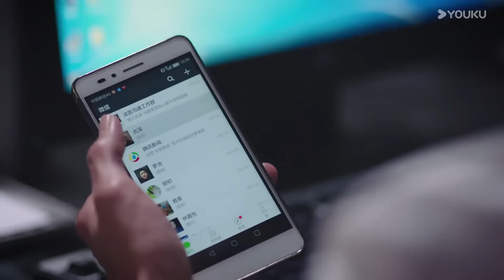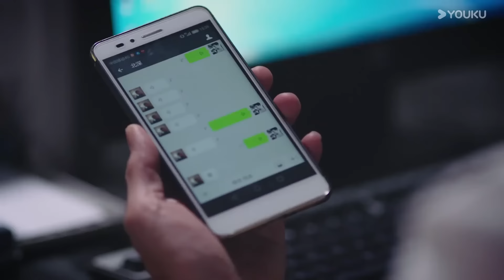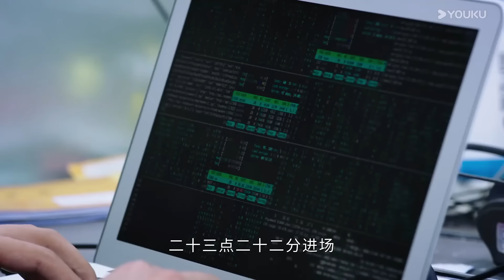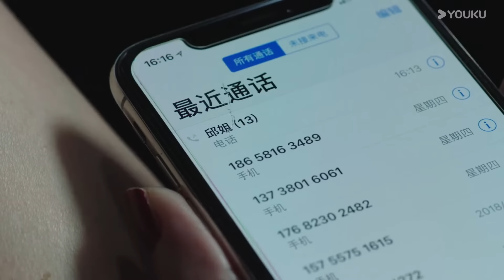【罪影追踪 Crime Shadow】EP31 法医黄宗泽、叶青并肩作战，侦凶识犯！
悬疑推理电视剧《罪影追踪》 （黄宗泽、叶青、曲高位）